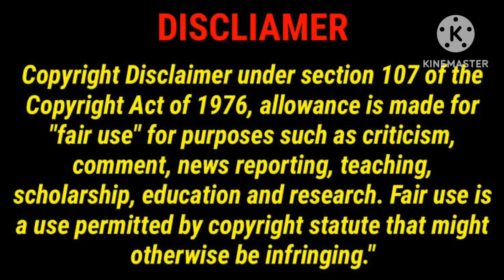யாத்திசை மூவி ரிவியூ/Yaathisai Movie Review Tamil/Shakthi Mithran/Seyon/GoodReviews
This Video For Yaathisai Movie Review in Tamil